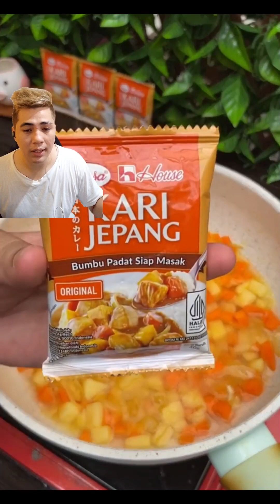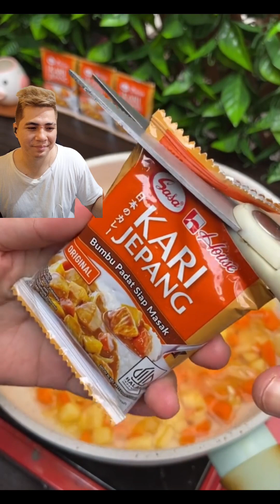Kare kare na tilapia#viral